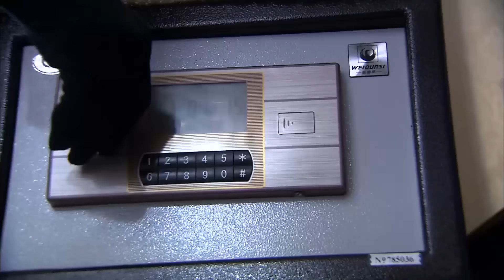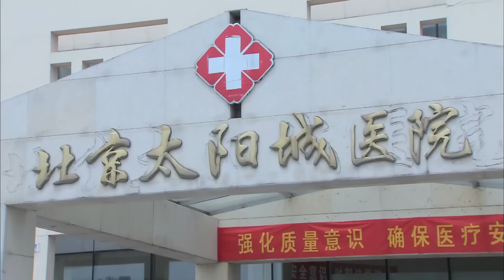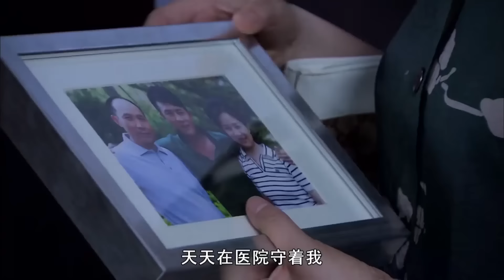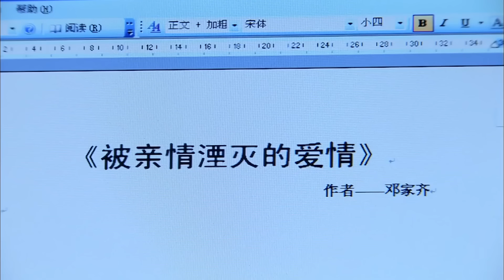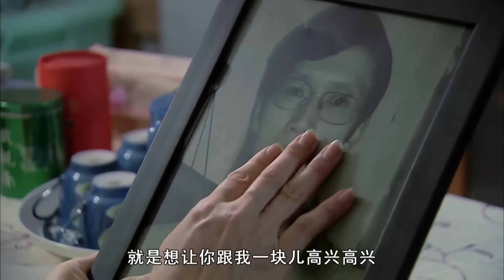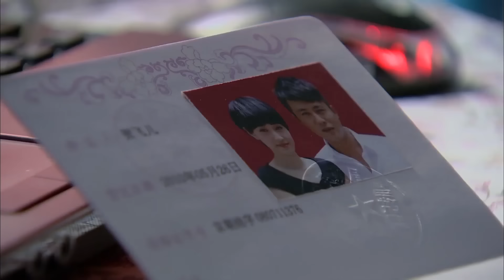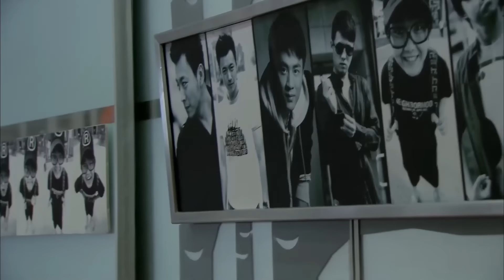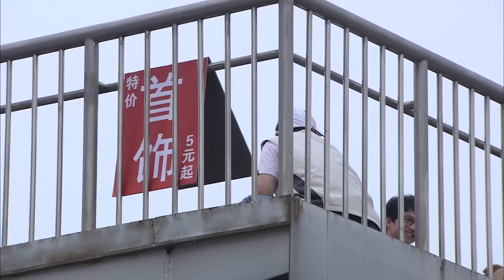Movie！護士女孩路過救了心臟病的發作的老人，沒想到日後竟成了她的兒媳！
QCQZSGNQ-DSJ

戏剧研究所 青春期撞上更年期 中国电视剧 中国电视剧电影版 Chinese Television Dramas#Full Movie#情感#出色中國電視劇#大陸情感劇#中國電影#好看中國電影#出色中國電影#總裁#霸道總裁#chinesedrama#甜寵愛情電影#青春#校園電影#甜寵愛情劇